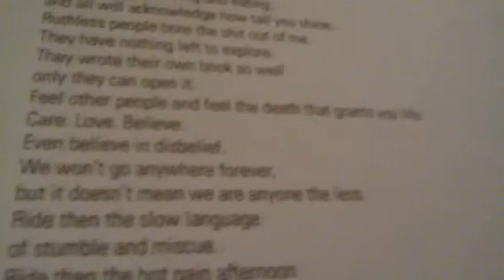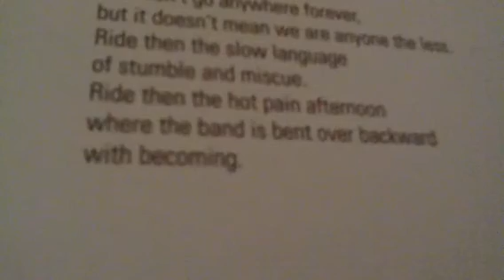TRIBUTE TO SCOTT WANNBERG #2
Reading poem "Attention, Your Humanity Is Showing" from Scott Wannberg's book TOMORROW IS ANOTHER SONG.